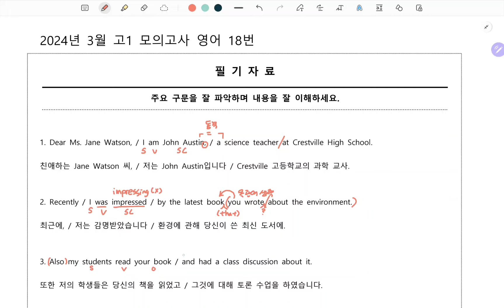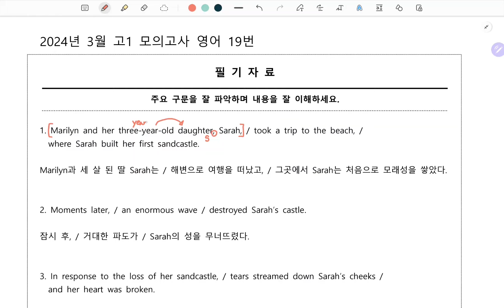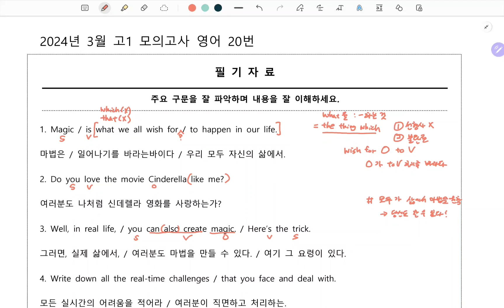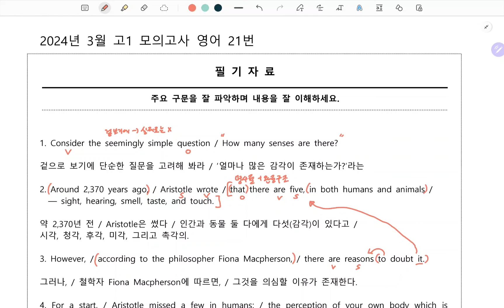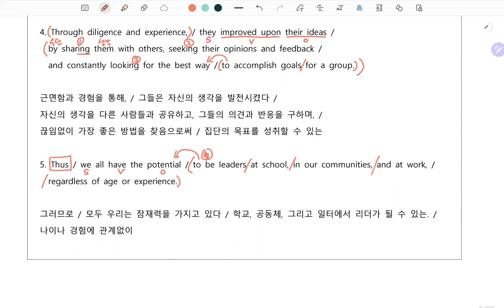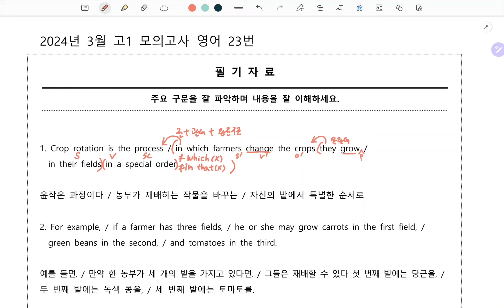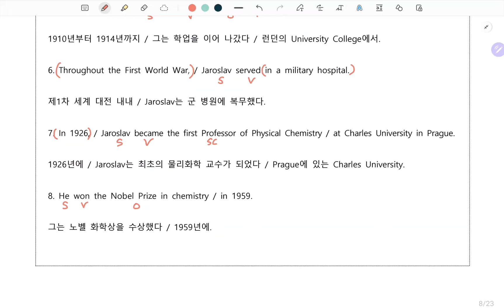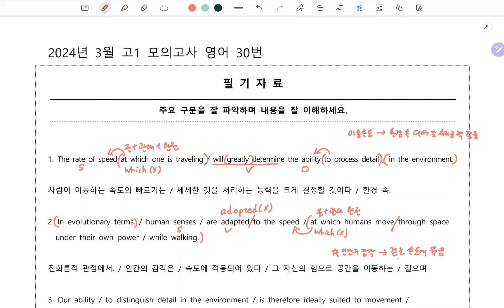2024년 3월 고1 영어 모의고사 전반부 18-30번 해설 강의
18번 00:00:00  19번 00:08:05  20번 00:22:35  21번 00:32:08  22번 00:42:25
23번 00:50:47  24번 00:57:18  26번 01:08:54  29번 01:11:24  30번 01:22:54